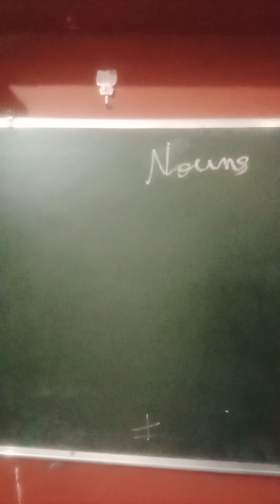Let's learn about Nouns(1)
Let's start with nouns only